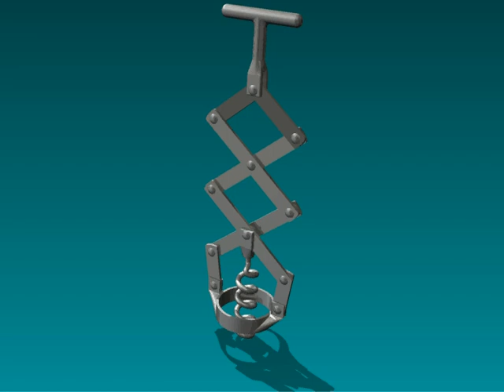Zig-Zag Corkscrew Animation